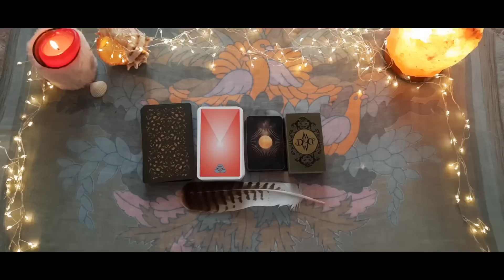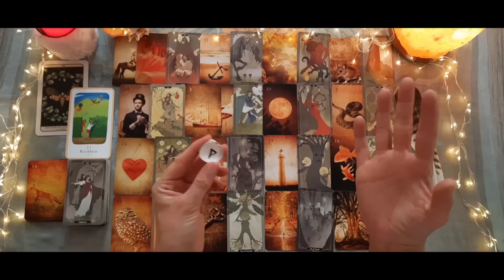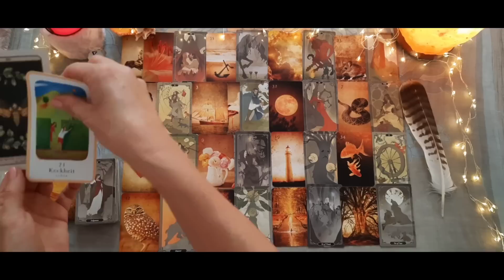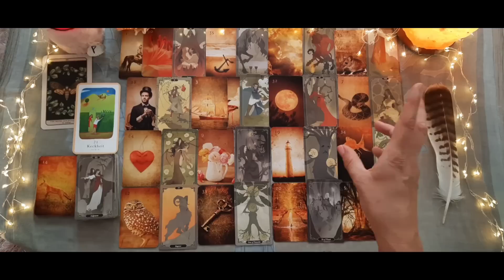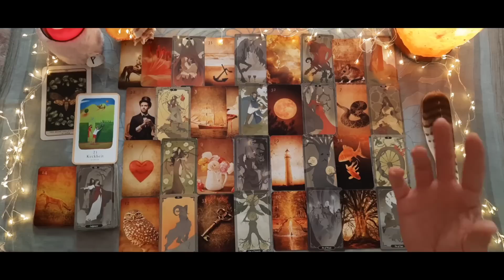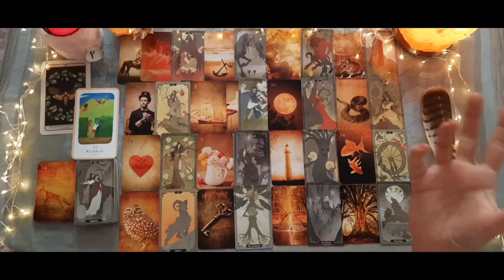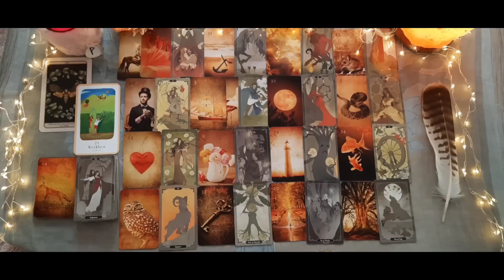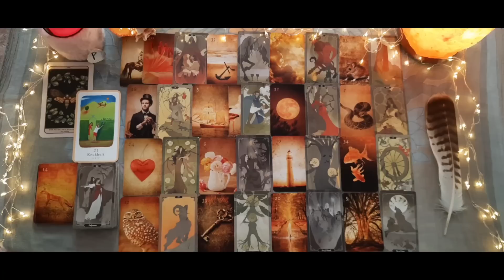꧁ 𝖂𝖎𝖉𝖉𝖊𝖗 -𝕵𝖚𝖓𝖎 2023 ꧂ ❤️‍🔥 WOW❗️Jemand kommt total EMOTIONAL auf DICH zu❣️🥰 DU wirst überrascht sein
03:40 liegen alle Karten auf dem Tisch

Hola lieber Widder, los geht's mit der Legung
Juni 2023❗ Widder Juni 2023 Liebesorakel
Tarot- und Lenormandkartenlegung

◇ The dark wood tarot

Eure, Caro 🌻
Namaste